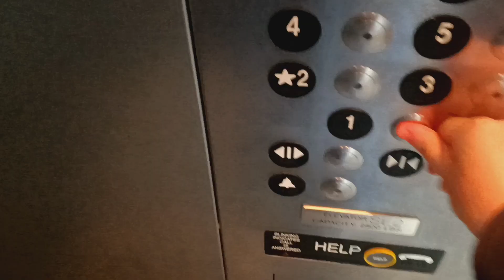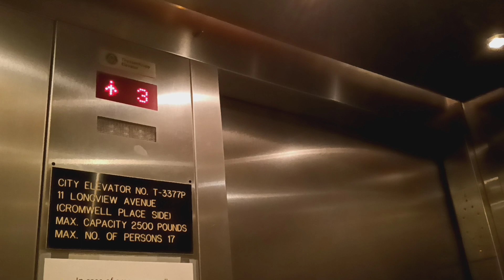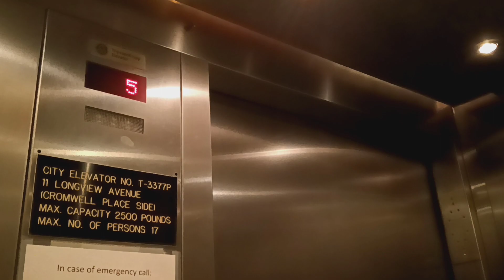Thyssenkrupp traction elevators at the Longview Cromwell Municipal parking garage (White Plains, NY)